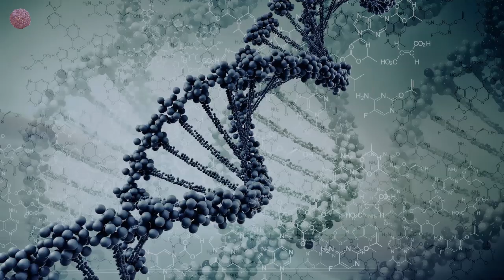Abity - Drawings (Original Mix)